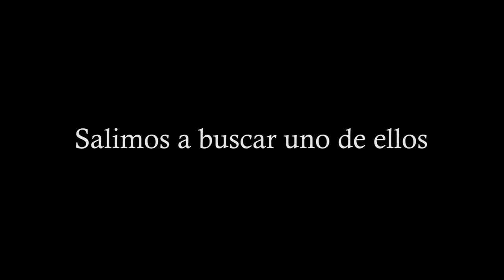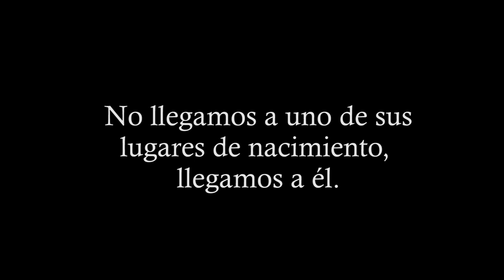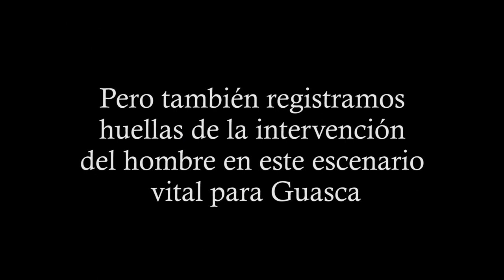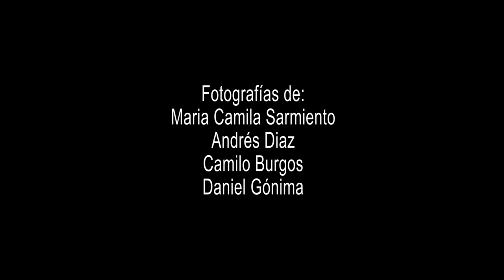Nacimiento del rio Chipatá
corta historia sobre nuestra caminata al nacimiento del rio Chipatá. Actividad en el marco del Programa Mensajeros de Vida y Conservación que la Fundación Arts Collegium adelanta en el municipio de Guasca en convenio con Conservación Internacional Colombia y el Ministerio de Cultura.